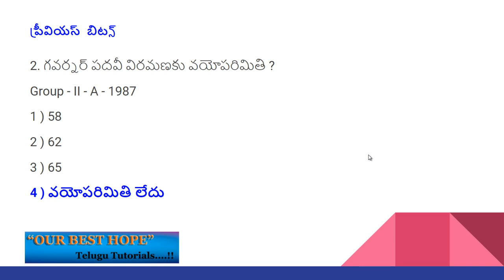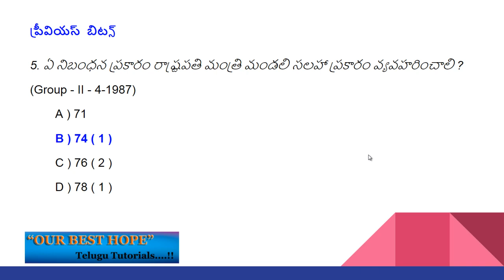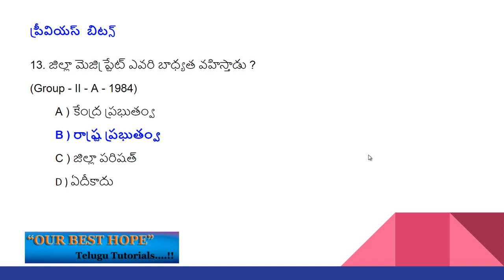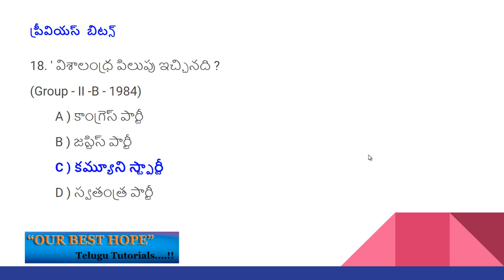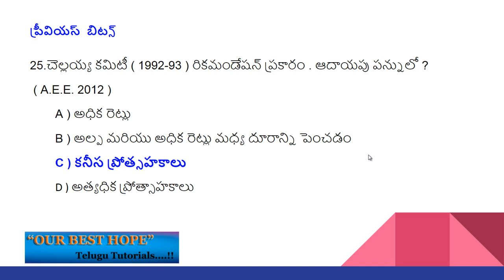పాలిటీ పాత ప్రశ్నప‌త్రాలు పేపర్ 8 జవాబులు | APPSC and TSPSC previous question papers